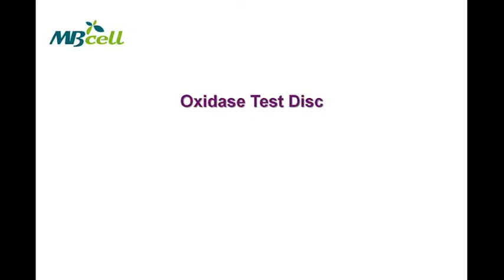Oxidase Test Disc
Oxidase Test Disc (MB-88004)는 Oxidase-cytochrome enzyme을 검출하는 Kit입니다.

실험방법은
첫째, 핀셋을 이용하여 Oxidase Test Disc를 준비합니다.
둘째, 순수배양한 균 (또는 시험하고자 하는 균)을 백금이로 취합니다.
셋째, Oxidase Test Disc에 균을 잘 바릅니다.
넷째, Oxidase Test Reagent를 1~2 방울 떨어뜨립니다.
다섯째, 색의 변화를 관찰합니다.

* 이 동영상은 MBCELL 출처를 기록하시면 사용가능합니다.